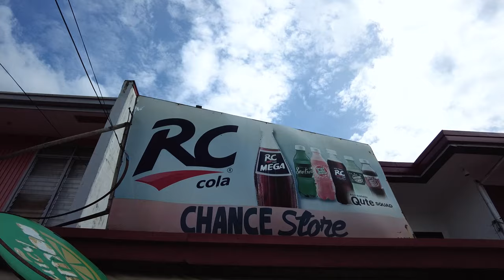Bakit nga ba Friday kinakain ang Mungo?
TITO KWENTO SERIES: LENTIL SOUP. Traditional food eaten during Fridays.
Tito Kwento is a-day-in-life vlog focused on the simple things in life. Join Tito, Neechan and their cats go through their morning bike trips, cooking food and celebrating siestas.